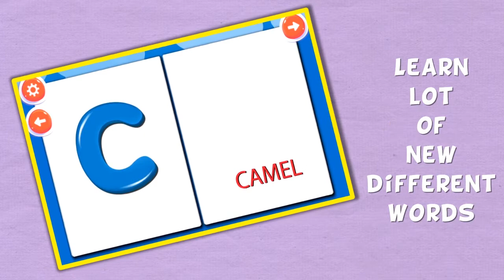ABC 123 For Toddlers - Preschool Toddler Learning Games By Gameiva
GameIva has found itself as a developer of innovative games for kids. We developed funny, educational & interesting games for kids, parents would surely love our creation.